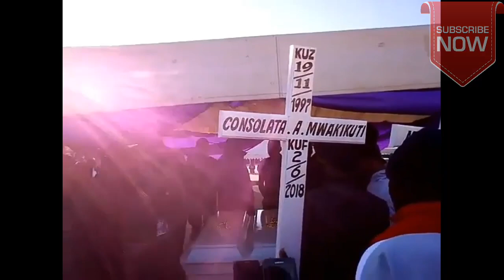MAZISHI YA MARIA NA CONSOLATA....LIVE KUTOKA IRINGA.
we all pass one way